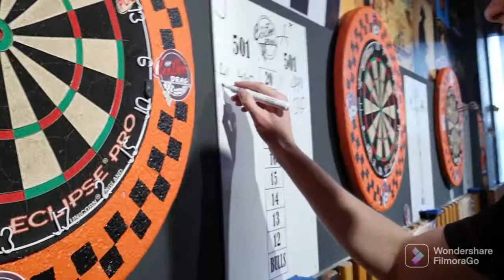weekly epda darts tournament singles & classified doubles 070122 @anton hig